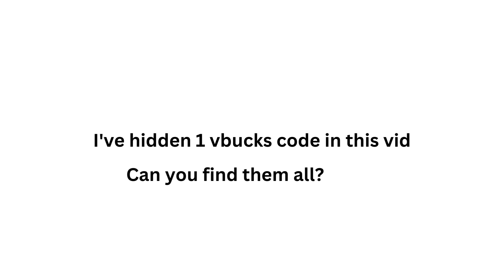Free v bucks (800 sub special)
joke only btw